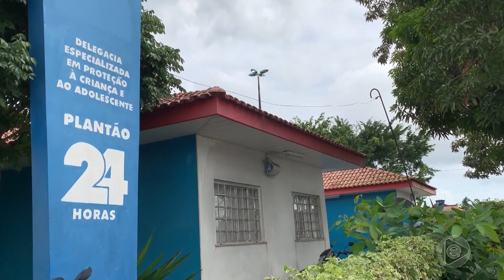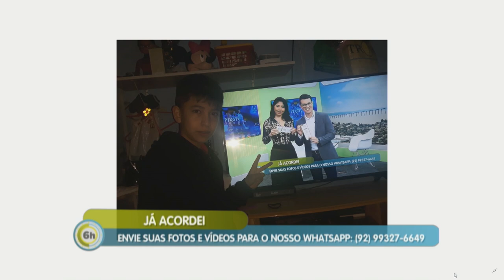6 Horas Notícias – 12 07 2019 03º Bloco